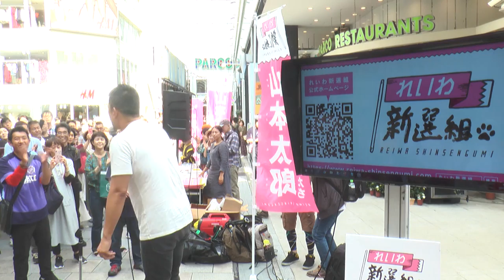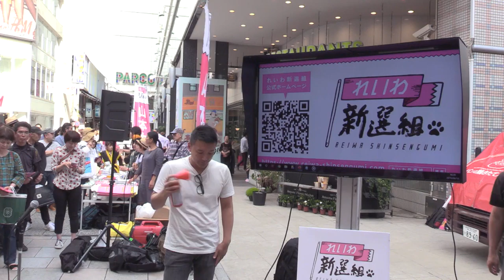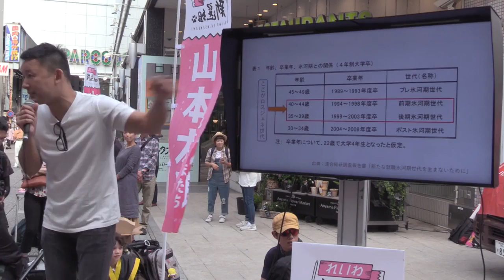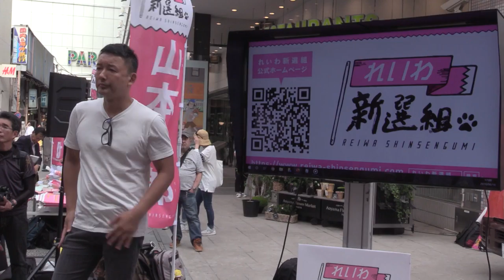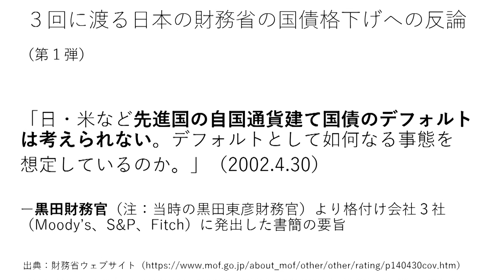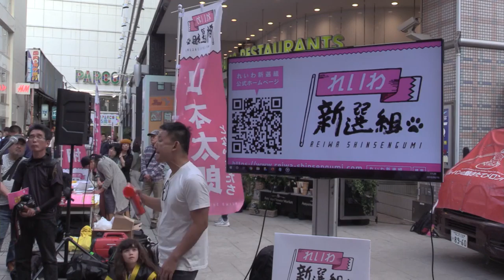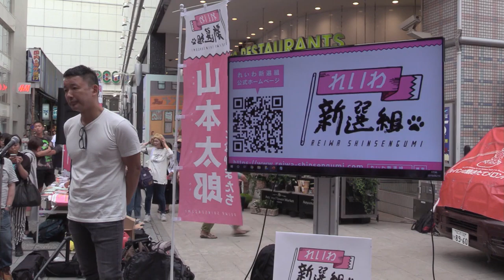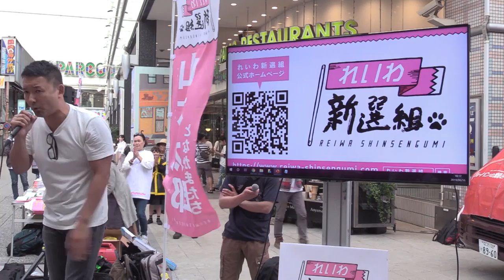【れいわ新選組】😽19/06/16 山本太郎局長の広島での街宣です。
当番組は、猫カフェ主人がフツーの目線（右でも左でもありません）でれいわ新選組を応援＆提言（たまに苦言）を
視聴者とともに、優しい言葉で雑談する番組です。猫ちゃんもたまに出てきます☆
【スーパーチャット】していただけると大変うれしいです。
【高評価】をポチって頂けるとテンションやる気がでます！
他の動画も見て頂けたら嬉しいです♪

ほぼ、毎日あげていきます。（ライブは基本20時半～）
ねこちゃんは、アメショー・マンチカン・スコティッシュ・ペルシャ・ソマリ・ロシアンブルー・アメリカンカールがいます（仔猫もいます）
猫のブリーダーもしてますので
子猫欲しい方は
占いは、タロット・手相・占星術で総合的に占います。身の上相談などでもOK。
（遠方でも電話やLINEで可能）
⇒ご相談がある方はいつでもどうぞ。
 30分3500円～です。
LINEIDはdora012
大分県別府市唯一の猫カフェは、猫カフェねこ。
（別府駅徒歩３分）
別府にお越しの際はぜひ寄ってくださいね。